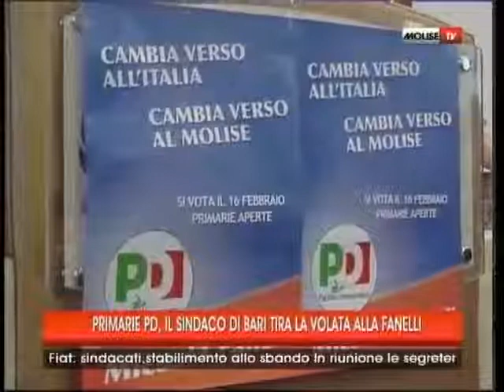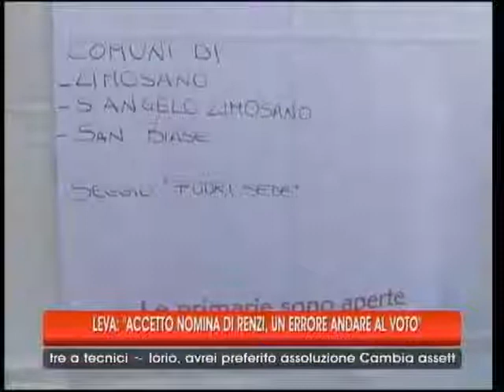tg 15 02 14